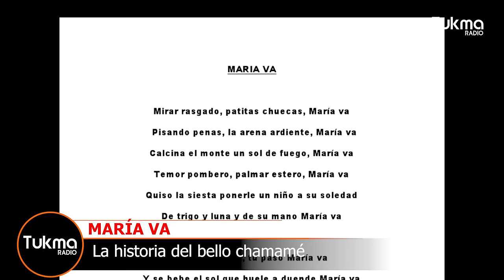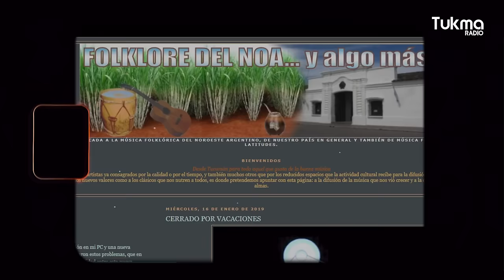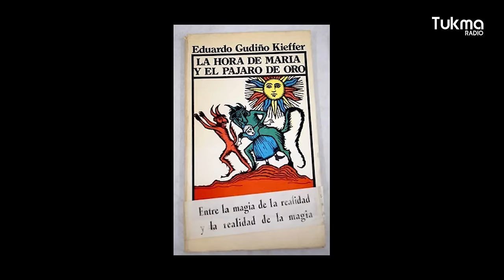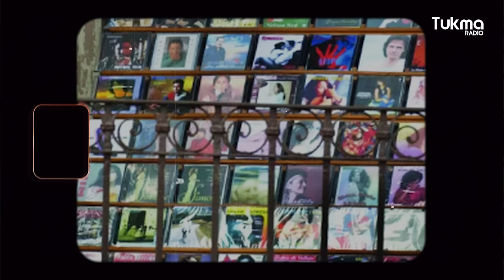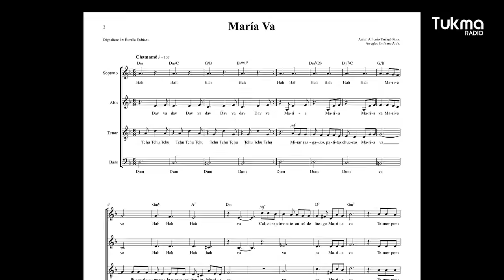"MARÍA VA" , así se hizo - Historia de canciones 🇦🇷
Así se hizo "María Va", el chamampe de Antonio Tarragó Ros.
"Mirar rasgado, patitas chuecas María Va..."
Historias de Canciones famosas de Tukma Radio